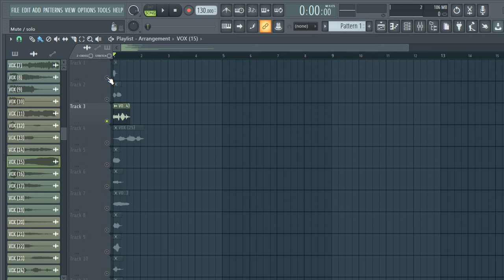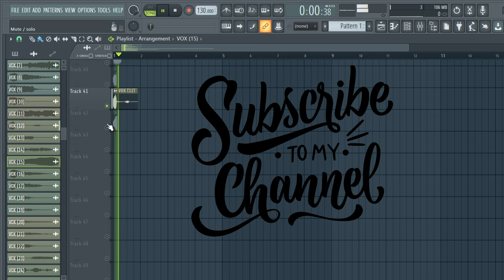VOX SAMPLE PACK (+45 Royalty Free) vocal samples (Wheezy, Future, Travis Scott, Young Thug, Cubeatz)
tags ignore